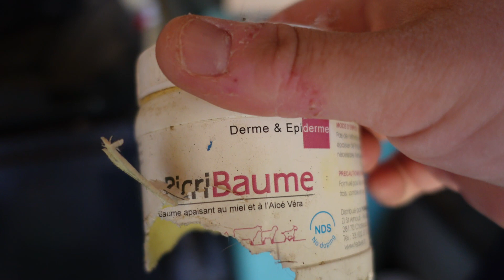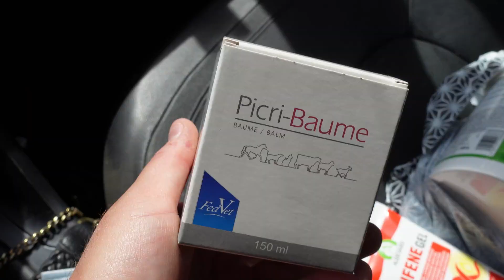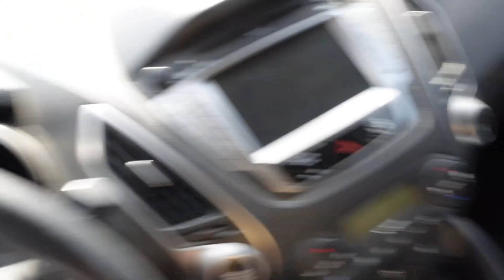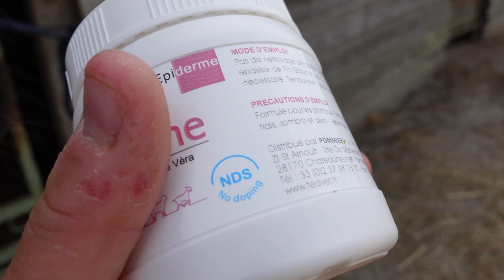RIEN NE LES ARRÊTE 😅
» Kantoum de Soulac est un Selle francais de 1 an.

🔔 Tu peux également activer la petite cloche afin d'être informé chaque semaine de mes nouvelles vidéos : )